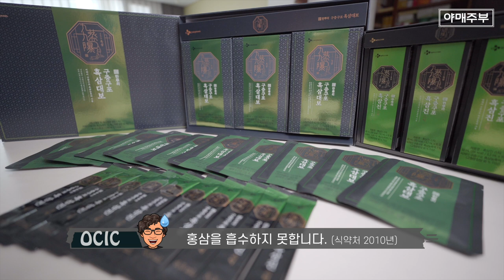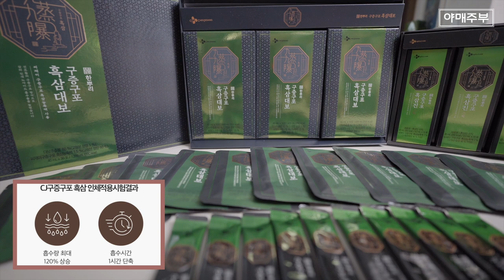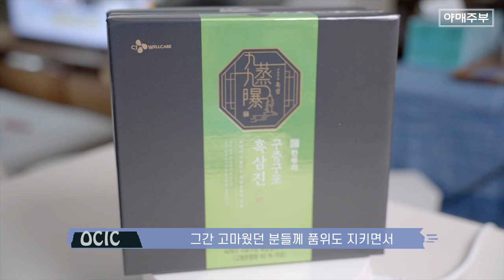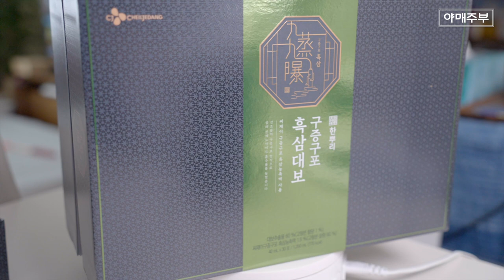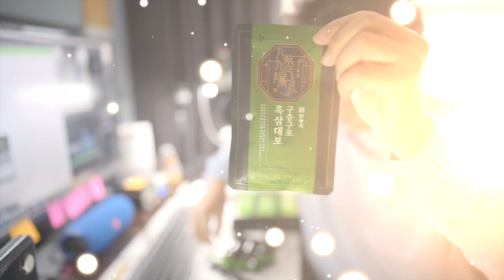돈이 많아도 추석엔 이걸로 선물하세요. 이지연과 오미연이 추천하는 흑삼 구중구포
📌특별한 할인 혜택! (8/31~9/2)
👉혜택1. 구증구포 흑삼진 스틱 : 2+1 구성 / 188,700원⇒89,700원(52%할인)
👉혜택2. 구증구포 흑삼대보 : 2+1 구성 / 179,700원⇒89,700원(50%할인)

📌 야매주부 구독자 추가 혜택!! (8/31~9/2)
    (1천원 이상 구매시 사용 가능/최대 10,000원 할인)

2. 구매금액대별 사은품 (8/31~9/2)
- 7만원 이상 구매 시 한뿌리 홍삼대보 12일분 추가 증정
- 20만원 이상 구매 시 신세계 백화점 상품권 2만원 증정

OCIC FILM
비지니스 상담
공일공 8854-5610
오성민 감독